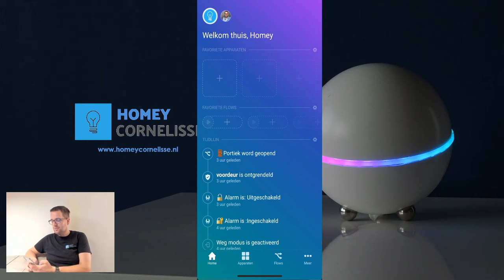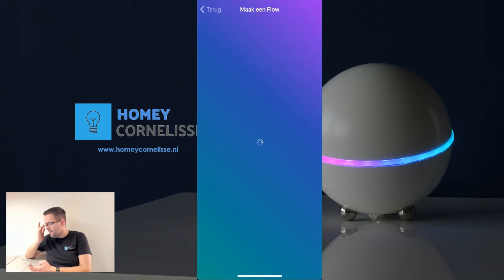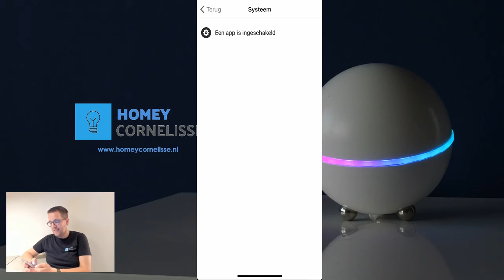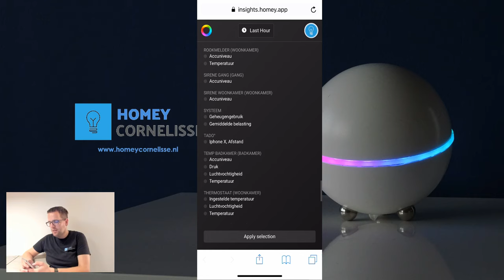Athom Homey- Power user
Homey Athom Smarthome Homey is van zichzelf al een sterk maatje voor in je smarthome, maar wil jij homey nog wat extra kracht bij geven? activeer dan de Power user. in deze video kun je zien hoe je dat doet.

Stem ook op de poll op